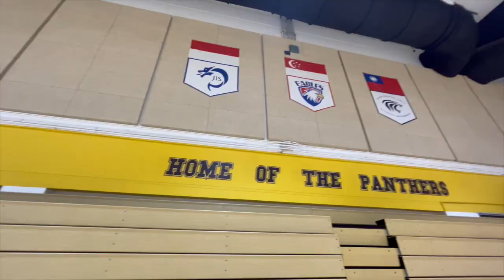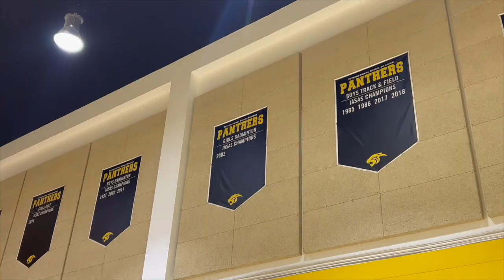VARSITY BADMINTON GIRLS 2023 | International School Bangkok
VARSITY BADMINTON 2023! GO FOLOW US @supersmashgorls on insta!
love u girls so much♥️